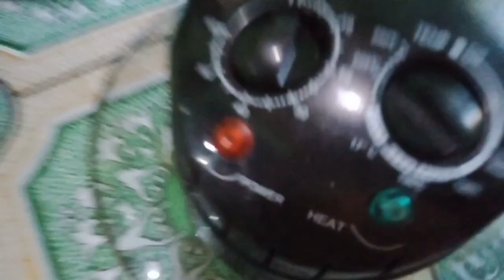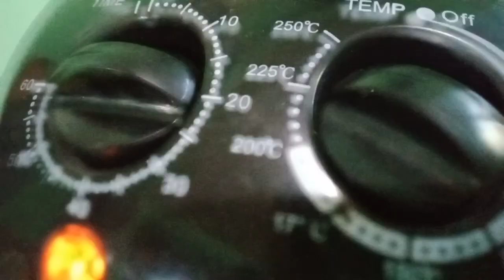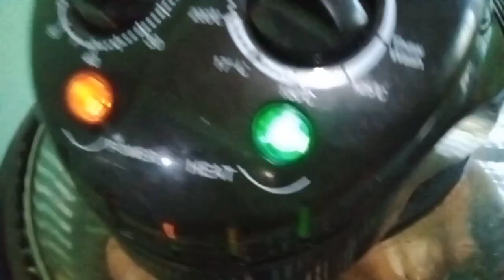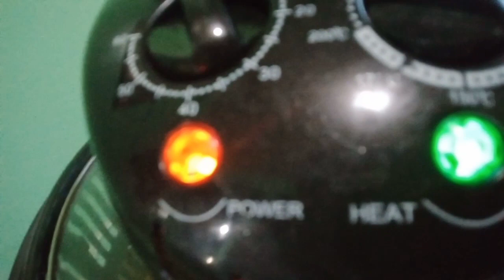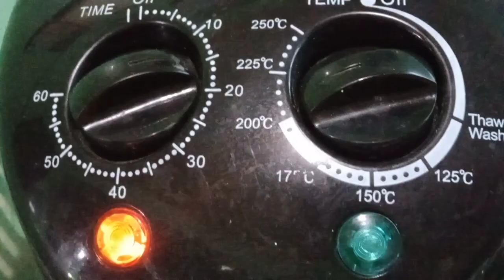Nag TURBO ng CHICKEN /BUDGETULAM/LYNMALACHI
ang video na ito ay ayon lang sa Aking karanasan bilang Isang Nanay.

TITLE.. SMILE
ARTIST... DAYSTARR STARRYATTIC